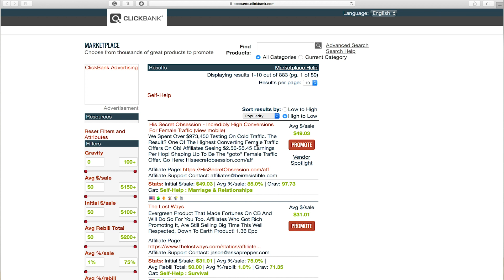3 Keys To 6 Figure Launches | How To Make Money With Clickfunnels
😱 How I Went From Broke College Dropout To 6-Figure Digital Nomad at 22 Years Old:

Today I'm going to show you 3 keys to making 6 figures with clickfunnels and product launches. Learn how to make money with clickfunnels and product launches.

Miguel aka SalesFunnelGod is an online marketer that works alongside amazing people such as Brandon Carter, Connor Murphy, Austin Dunham, JaxBlade, Bella Rahbek and much more. He regularly helps his clients turn their followings into profitable (6-figure) business.

Beat: Syndrome